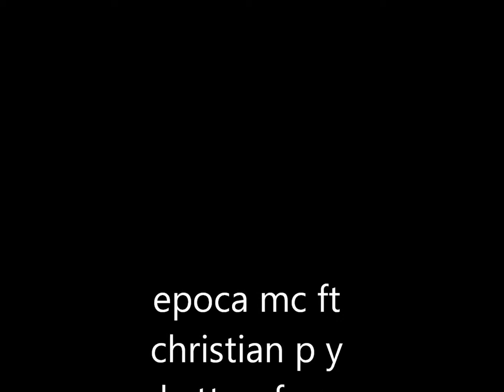epoca mc ft christian p y katty - free xpretion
La nueva EPOCA del rap